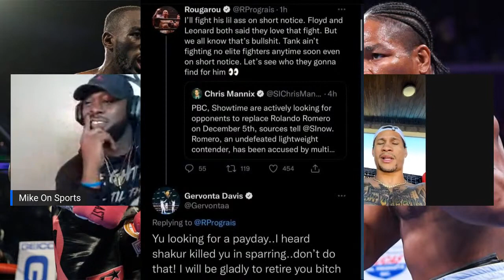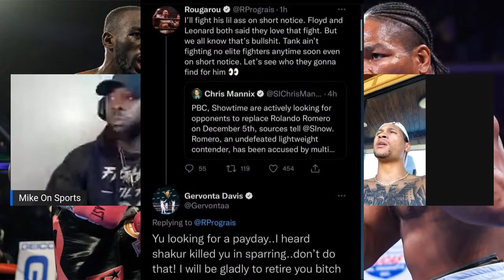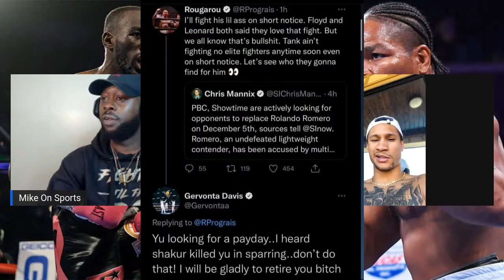Regis Prograis Talks Gervonta Davis, Josh Taylor Rematch & Signing W/Probellum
Regis Prograis Interview

Hello Mike On Sports supporters thank you for joining me again. I will be bringing you interviews and Sports Reports  that have substance, quality, with a  laid-back atmosphere. I also will be covering topics from the world of pop culture,hip hop, Politics, & all sports so sit back and enjoy.